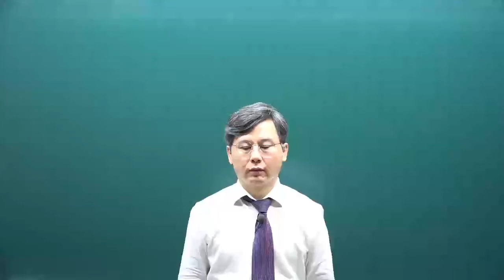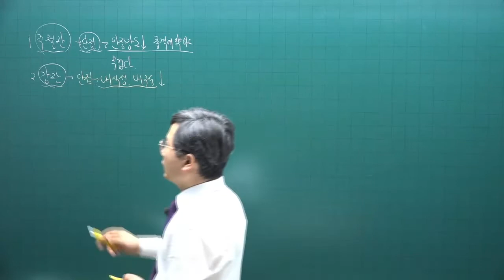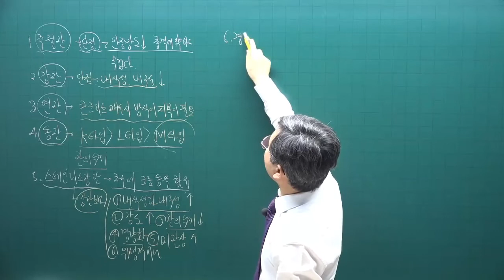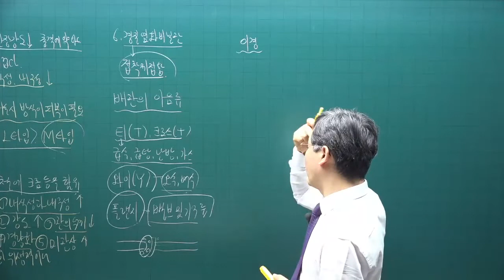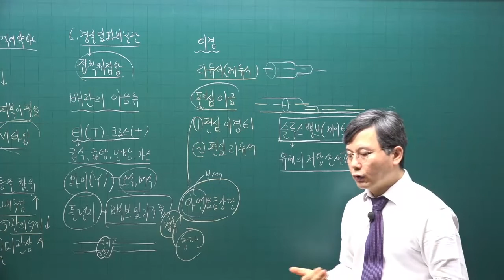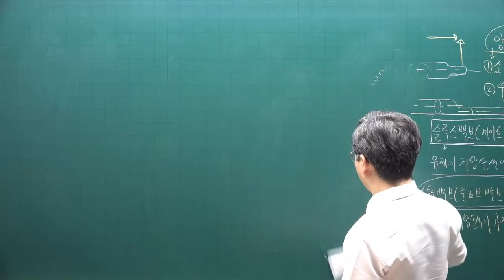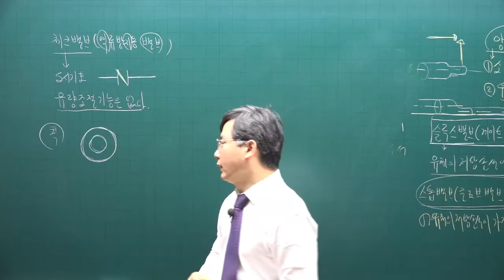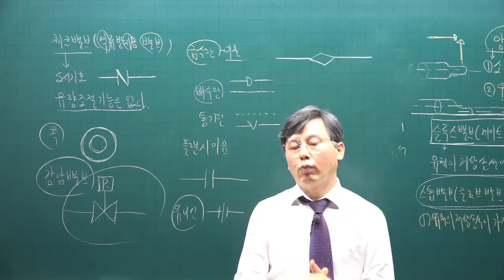[주전무] 2022년 주택관리사 시설개론 기본이론과정 53강